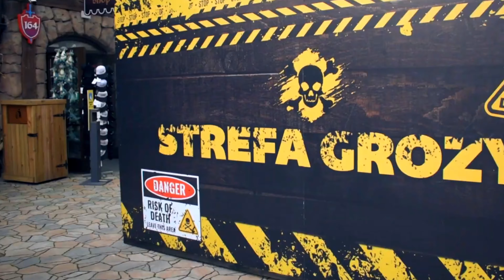Bình Tĩnh Sống | Top 10 bí mật về Halloween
Bình Tĩnh Sống Channel xin giới thiệu đến các bạn Top 10 bí mật về Halloween để hiểu về lịch sử lễ hội Halloween và khám phá bí mật về ngày lễ hội hấp dẫn này.

Cám ơn các bạn thật nhiều.
01:36 Nguồn gốc lễ hội Halloween.
03:34 Tên gọi Halloween và ngày 31 tháng 10.
04:24 Trick or Treat: Hình thức ăn xin thời Cổ đại.
06:19 Trick or Treat: Đã từng bị biến thành một hình thức phá hoại.
08:15 Bobbing Apple: Tiên đoán vị hôn phu trong tương lai.
09:03 Quả bí Jack O'Lantern.
11:18 Nguyên liệu ban đầu để khắc lồng đèn.
12:02 Trăng tròn và phù thuỷ trong Halloween.
13:13 Biểu tượng ghê rợn trong Halloween.
14:45 Ý nghĩa của ngày Halloween.